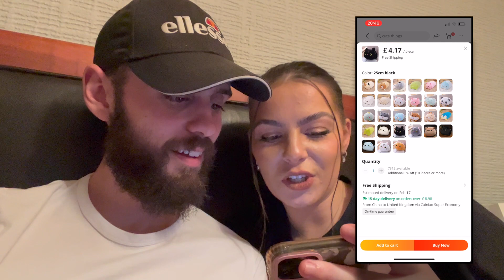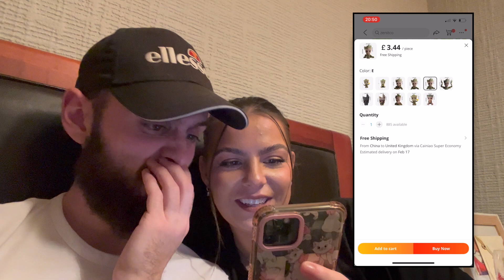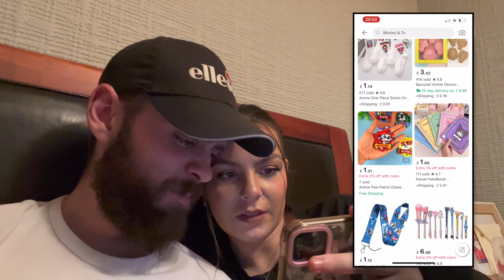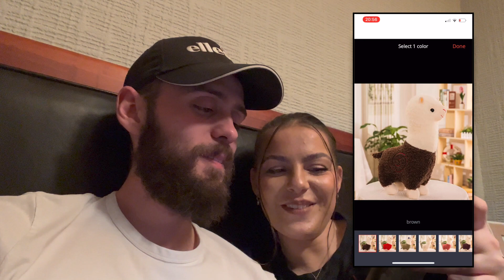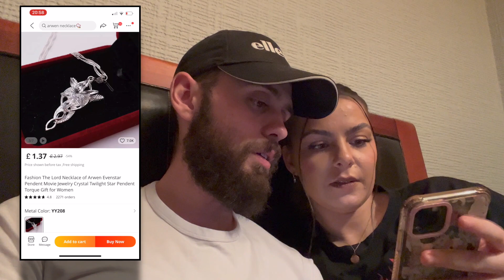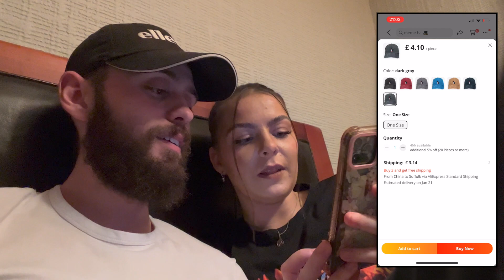Getting TIPSY and ordering off AliExpress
Hope you enjoy this chaotic video of Luke falling asleep and me talking absolute nonsense!